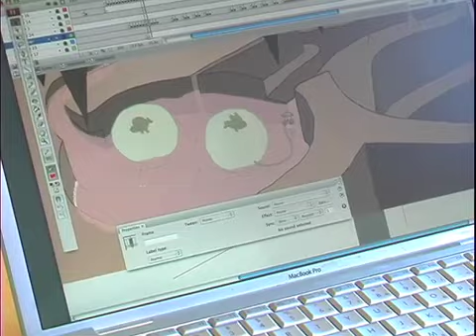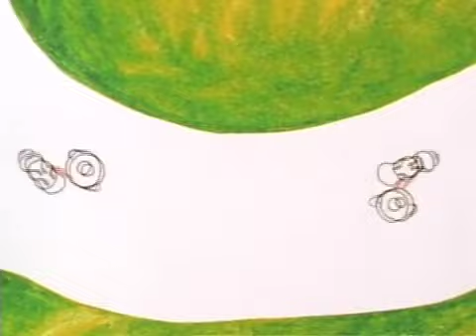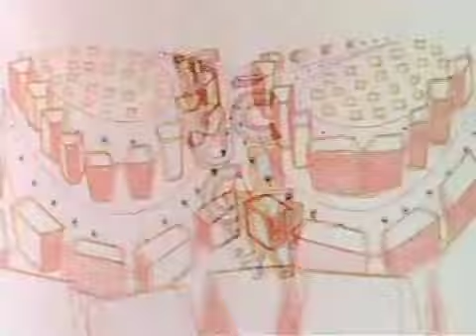Stefan Gruber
Stefan Gruber, Animator

Producer - Patricia O'Brien
DP - Gabriel Miller
Editor - Patricia O'Brien